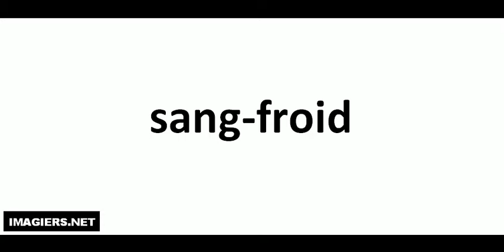How to pronounce sang froid